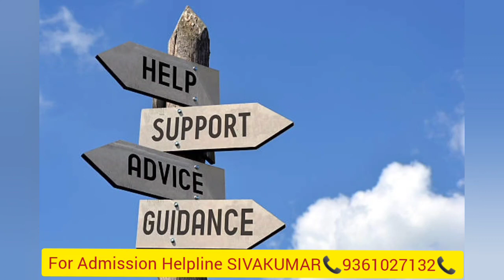Sankara group of Institutions college facilities/courses/admission details